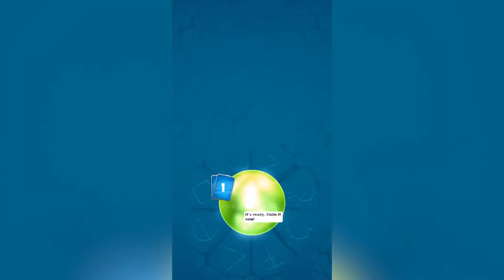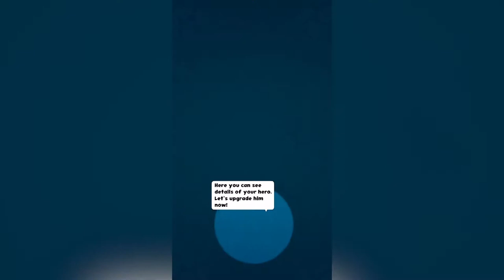Smashing Four Gameplay Trailer iOS, Android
Smashing Four - Free

Hail to you, brother of war! Honor and glory awaits you in the arena! Enter now and face fierce battles in this PvP multiplayer smash hit!

Build your fearless Smashing Four squad and fight your way to the top! Win battles, collect rewards, upgrade your heroes and unlock their powerful abilities that will turn arena upside down and smash the enemy to pieces.

Advance to higher arenas and adapt your strategy to new, challenging battle environments. Unlock amazing new heroes, add them to your squad and search for the best strategy!

Master your skills and make it to the top of the leaderboard. Who knows, maybe you'll join the company of best players in the world?

Create or join a team to collaborate with other players for faster progress. Meet other players and make new friends!

Enter the challenging world of Smashing Four now!